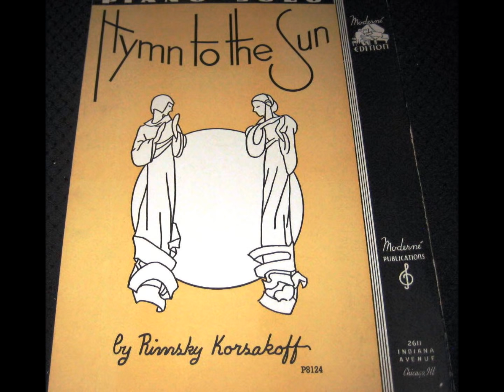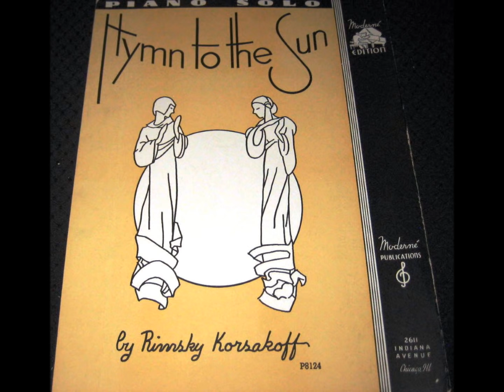1920s Music (1925) Paul Whiteman Orchestra - Hymn To The Sun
Pax41 Music Time Machine presents the 1920s music of Paul Whiteman

Track  - Paul Whiteman & His Orchestra - Hymn To The Sun - recorded 7/1/1925